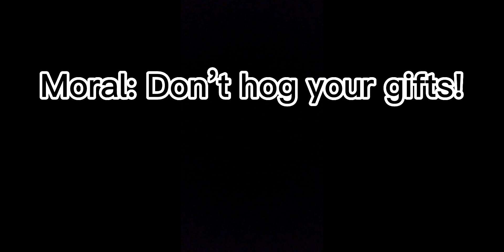Howler and Meep Adventures Episode 1: Christmas Time